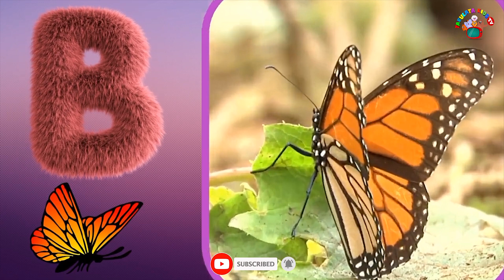Learn Alphabets with live examples | A-Z | Alphabet | ABCD in English | phonics song@TarulataKidsTV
Learn Alphabets with drawing and live example |Learn Basic English Vocabulary for kid| Alphabet| ABCD| alphabet words

Hello,
This video will help the child in learning a to z, alphabet words, with real examples with drawing. we have experimented this alphabet video with art and the results turned really great, english alphabet video has proved very helpful for children to remember the names of things related to particular letters in the alphabet,
This is the alphabet video for kids, learn alphabets from A to Z in English and Learn Basic English Vocabulary
abcd
poem
gadi
cat
bommalu
shafa
diana
elephant video
telugu rhymes
pahada
a se anar aa se aam
abcd wala
shapes name
abcd writing